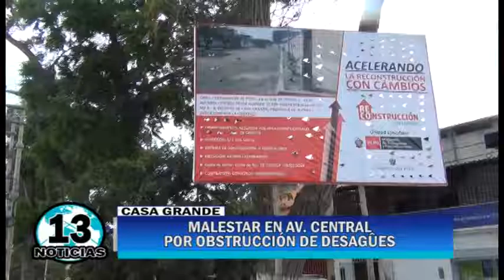MALESTAR EN AV CENTRAL POR OBSTRUCION DE DESAGÛES